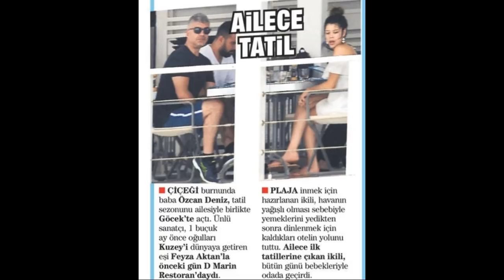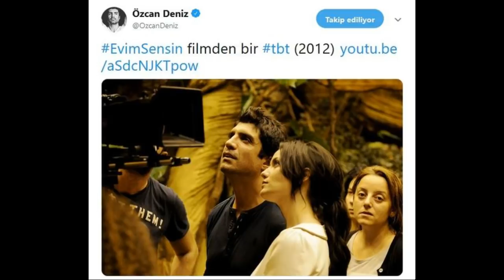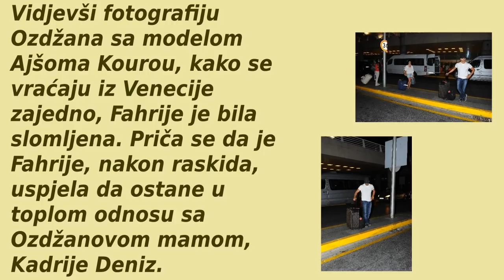ZAŠTO SE RAZVODI OZDŽAN DENIZ, POZNAT KAO FARUK IZ NEVJESTE